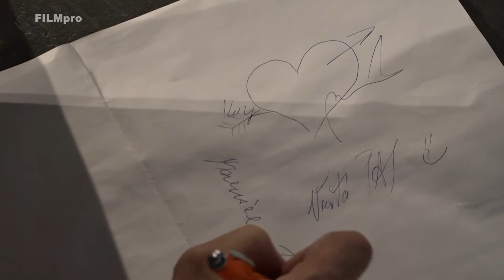Solasido Horažďovice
Reportáž televize FILMpro. Vysílání lze živě sledovat i na